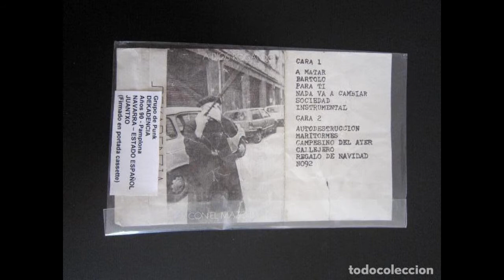09 Campesino de ayer DEKADENZIA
Segundo trabajo de esta banda de Punk desde Pamplona (Nafarroa), una segunda Demo autoeditada como la primera, y editada en 1988, la cual está compuesta por un total de doce temzos de autentico Punk, tres de ellos ya editados en su anterior Demo de 1986, regrabados de nuevo para esta Demo.